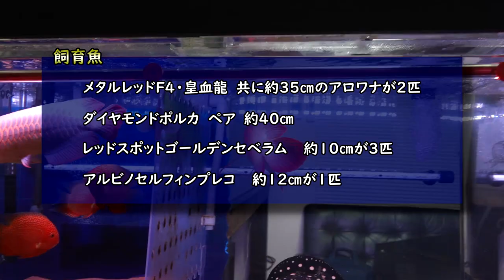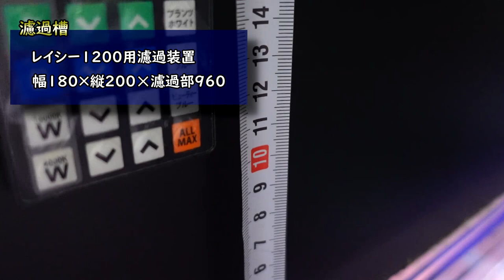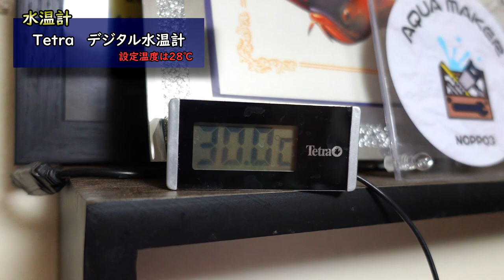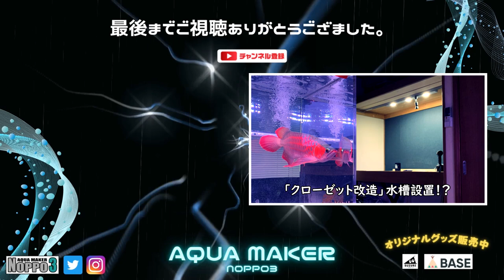【紅龍水槽】透明度超MAX！の秘密を大公開！！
動画内のオススメ商品はこちら
・水作　コケクロス8枚入り
・コケクロスワイパー 4点セット（コケクロス2個＋水槽おそうじ手袋）
・水槽磨きに！LOOX DX
・水槽磨きに！LOOX